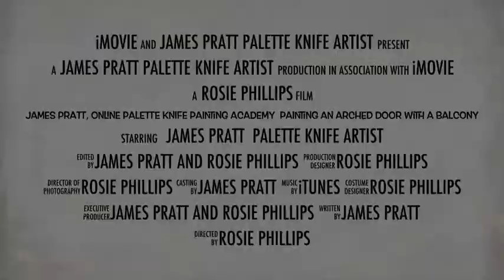James Pratt,Online Palette Knife Painting AcademyTRAILER Painting an Arched Door with a Balcony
This video trailer is for the Painting an Arched door lesson.